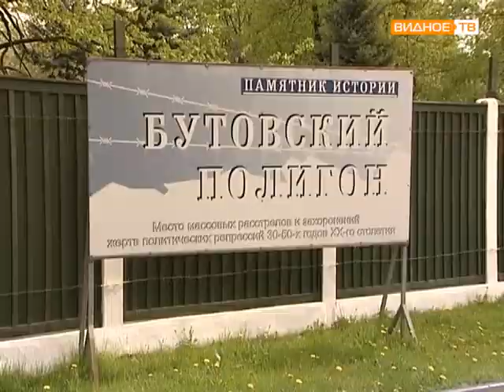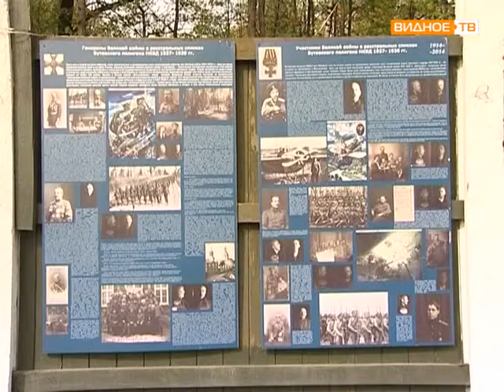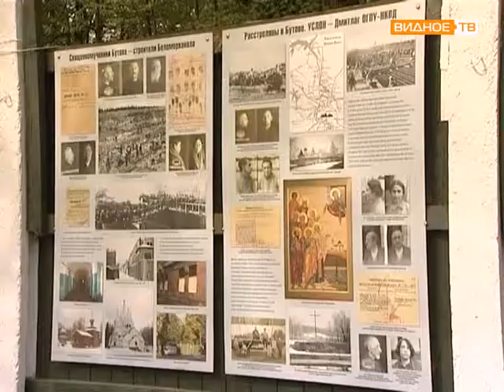Патриаршее Богослужение на Бутовском полигоне